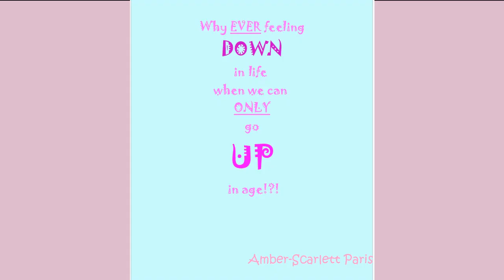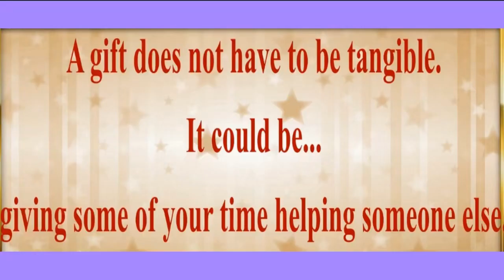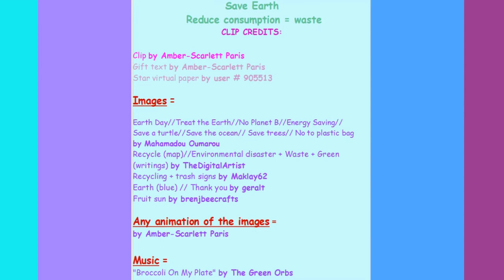80's style song 🎂 HAPPY BIRTHDAY HILLARY 🎈 (French Parisian Accent)